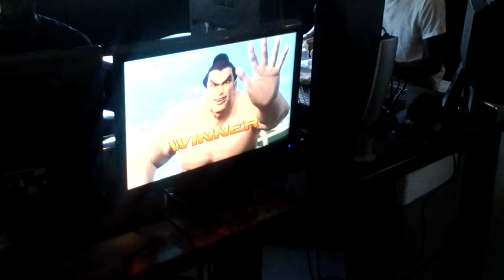Sega Cup VF5FS Casuals @ LA Akira's: Shidosha vs Oneida